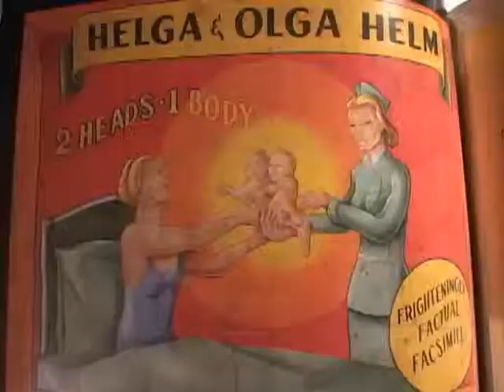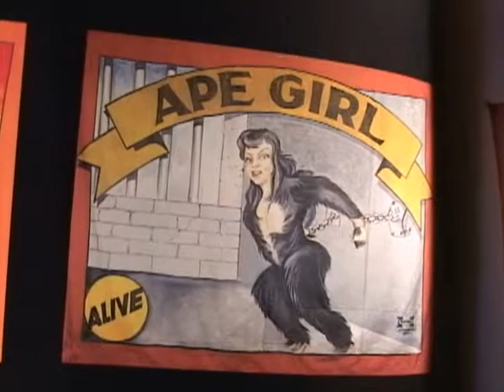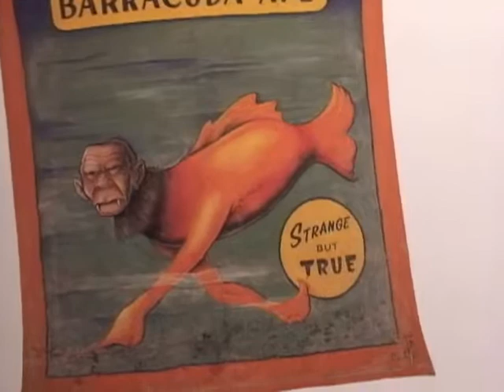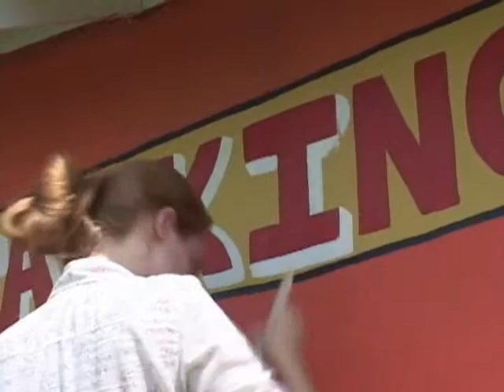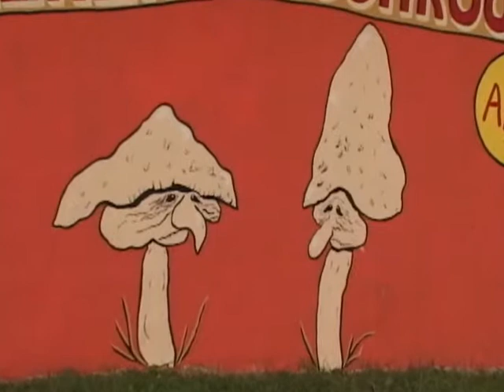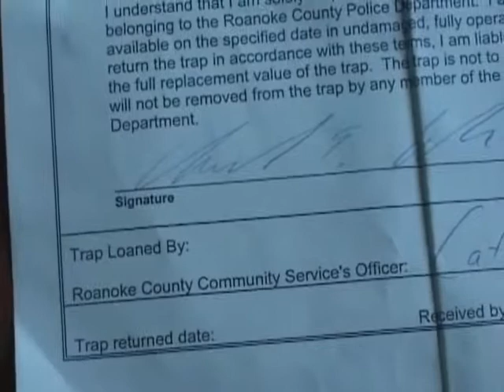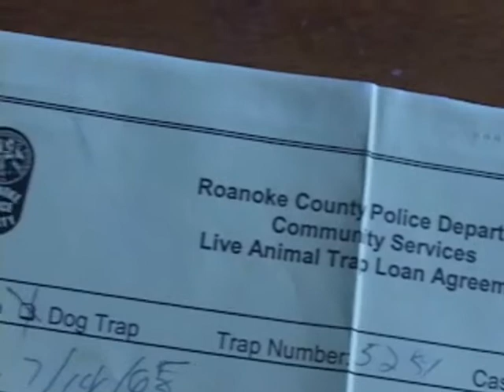Cullen Television Episode 1106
Charles and Janet paint some large shrooms. Also see a large trapped dog and charles sing a solo.